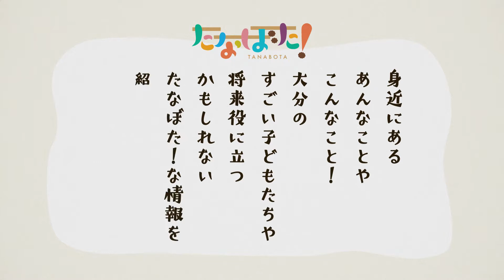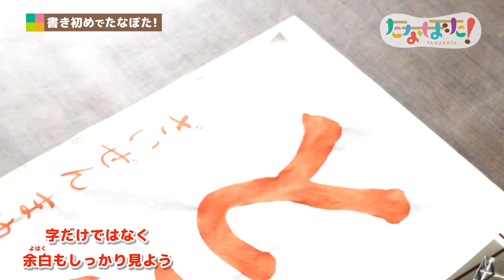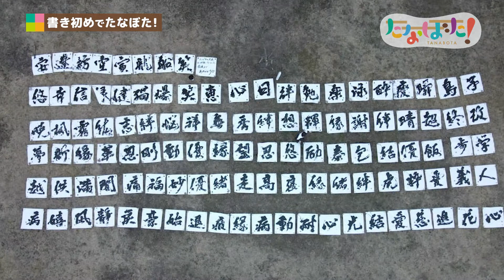たなぼた！19「書き初めでたなぼた！」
OBS大分放送で第2・第4木曜日の18：55に放送中！

書家  三重野 文緒さん 撮影のご協力ありがとうございました！

『たなぼた！』とは…
身近にあるあんなことやこんなこと！
大分のすごい子どもたちや
将来役に立つかもしれない
たなぼた！な情報を紹介しちゃう番組です